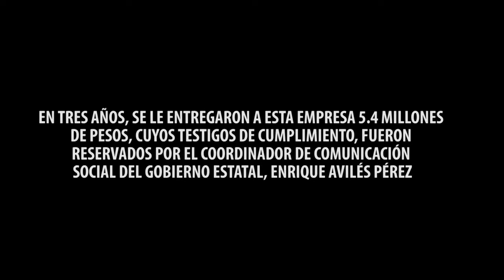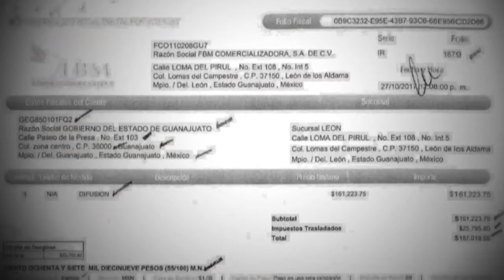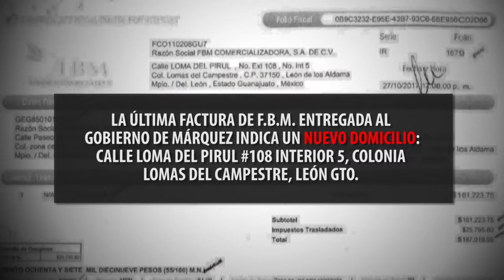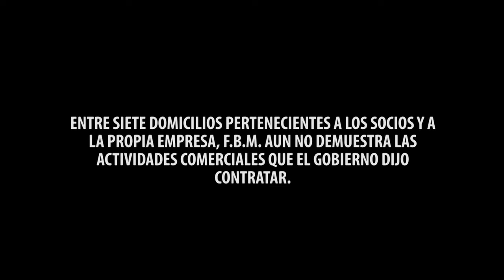Las Guaridas Falsas de F.B.M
A partir de 2015, el gobierno de miguel márquez entregó contratos cada vez más caros a la empresa F.B.M. comercializadora, la cual fue boletinada en junio de 2017 por el sistema de administración tributaria por actividades inexistentes. Es decir, una empresa fantasma.